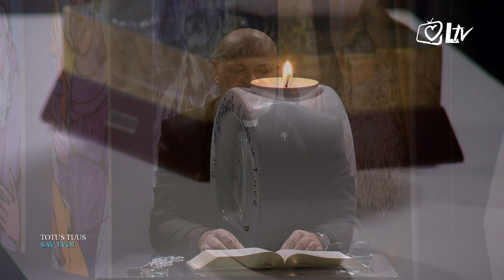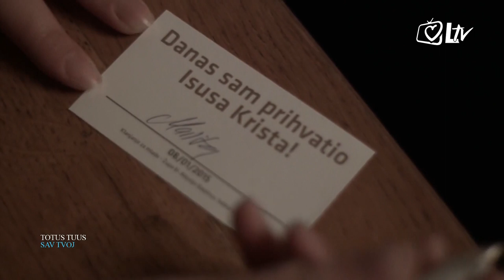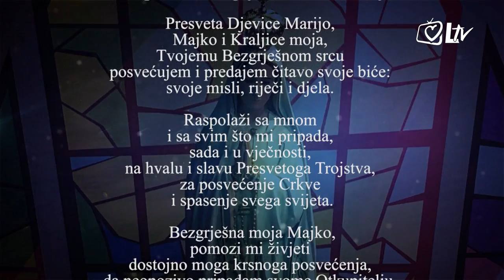Totus Tuus - Što je slavljenje i kako slaviti Gospodina?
U novoj emisiji gosti su voditelji slavljeničke službe pri Katoličkoj karizmatskoj obnovi u Duhu Svetom Luka Rojc i Vigor Grego. Iz vlastitog iskustva govore nam što je to slavljenje i kako slaviti Gospodina. Uključite se i vi u emisiju i postavite svoje pitanje na temu pozivom na broj 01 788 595.